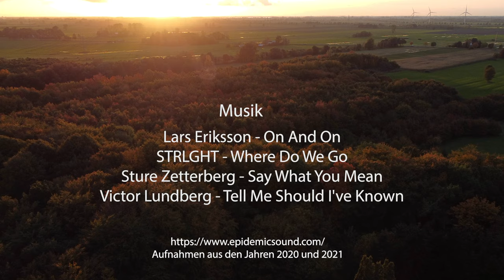Elmshorn | Kleine Rundtour durch Elmshorn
Heute möchte ich euch zu einer kleinen Rundtour durch Elmshorn einladen. Freut euch auf 15 Minuten Entspannung in unserer schönen Stadt.
Ihr seht folgende Sehenswürdigkeiten aus der Stadt:
- Große Wiese hinterm Sandberg
- Krückau / Seglerverein Elmshorn
- Käpten Jürs Brücke und Pott-Carstens Platz
- Hafen Elmshorn
- Knechtsche Hallen
- Markthalle / Buttermarkt
- Peter Kölln
- MS Klostersande
- Ewer Gloria
- Streckers Gang / Torhaus / Skuplturengarten / Summer Lounge
- Alter Markt / St. Nikolaikirche
- Möhringsches Haus / Theaterkasse / Stadtbücherei
- Königstraße
- Neuer Markt Passage
- Weiße Villa
- Steindammpark / Café Auszeit am See / Blick über den See
- Liether Wald / Kleiner See am Butterberg
- Rosengarten
Today I would like to invite you to a little round tour through Elmshorn. Look forward to 15 minutes of relaxation in our beautiful city. You'll see the following places:
- Krückau / Seglerverein Elmshorn
- Hafen Elmshorn
- Knechtsche Hallen
- Markthalle / Buttermarkt
- Peter Kölln
- MS Klostersande
- Ewer Gloria
- Königstraße
- Neuer Markt Passage
- Weiße Villa
- Rosengarten